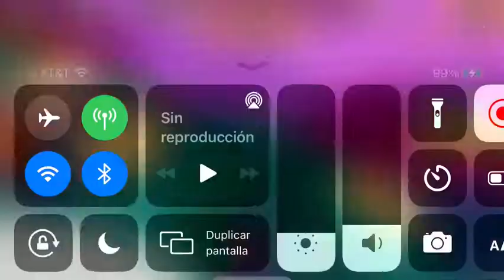Juagando Roblox/mi otro canal Santiago Quintana escobar